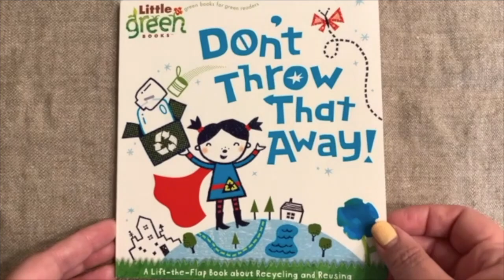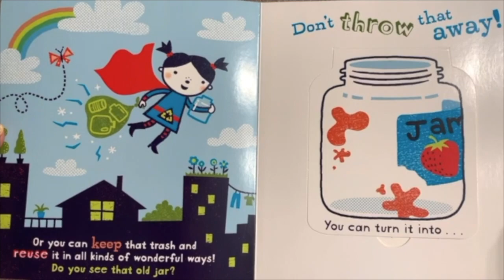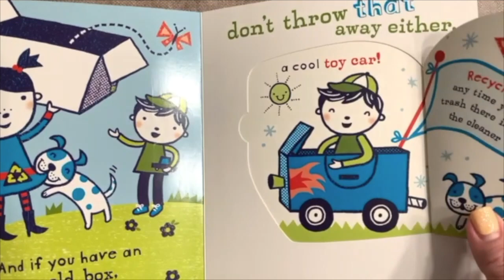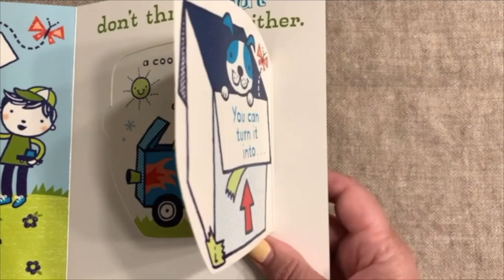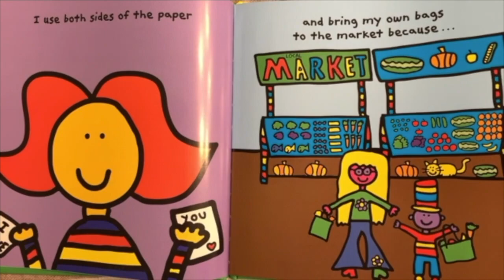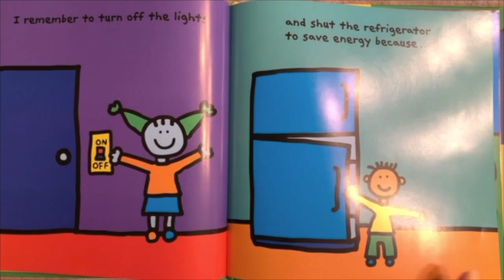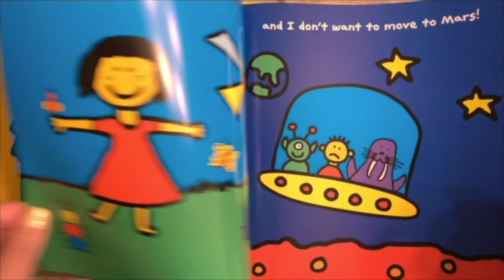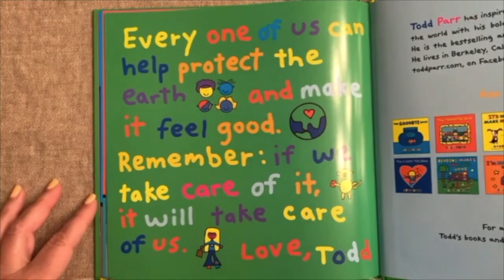Our Earth - Preschool Storytime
Miss Kari celebrates our Earth in this preschool storytime full of books, songs, and rhymes!

"Don't Throw That Away" by Little Green Books
"The Earth Book" by Todd Parr